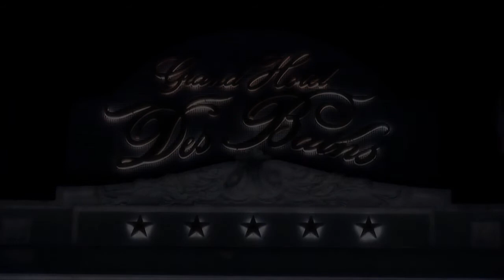GRAND HOTEL DES BAINS Riccione presenta: Concerto Viale Mazzini (omaggio a Mina)